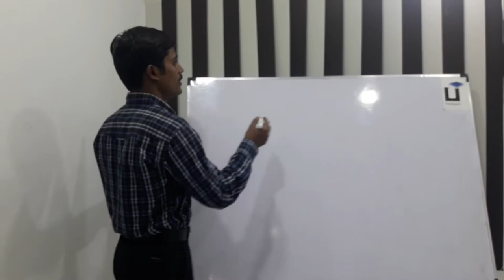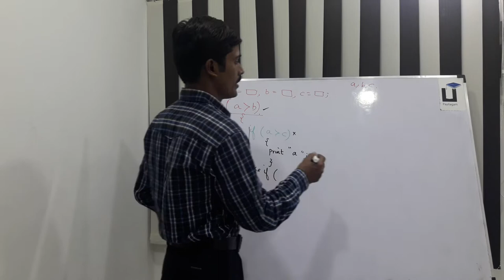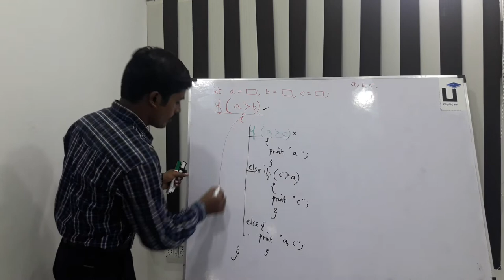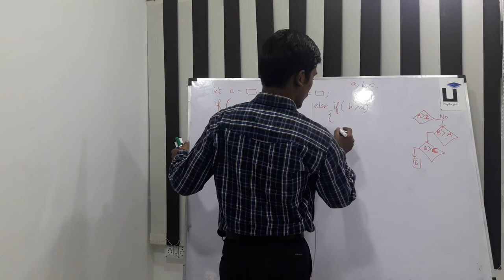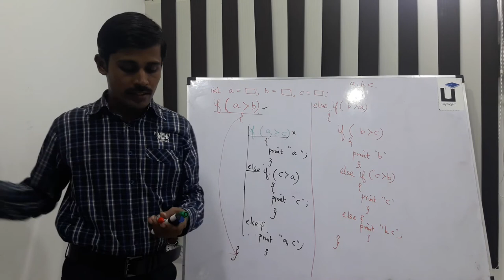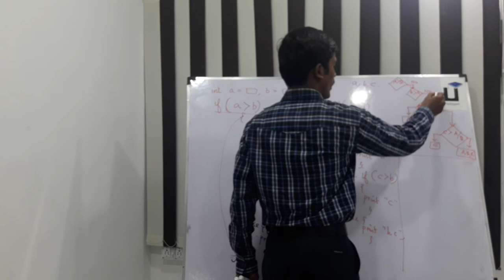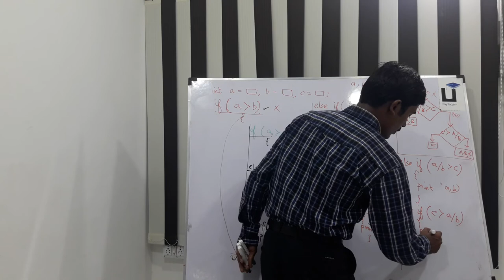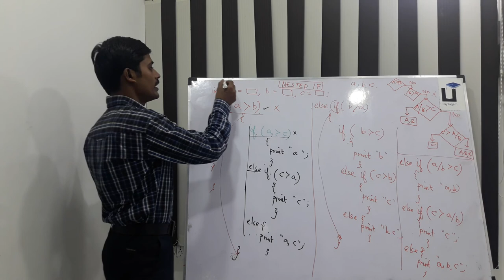Java in Tamil - Part 11 - Nested if else program for 3 values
Learn Nested If. Else in Java through Tamil Here.

1) Java in Tamil
2) Programming in Tamil
3) Data Structures and Recursion in Tamil
4) Exception Handling in Tamil
 5) Java String in Tamil
6) Java Collection in Tamil
7) Java Regular Expression in Tamil
8) Java File Reading, Writing in Tamil
9) Java Collection in Tamil